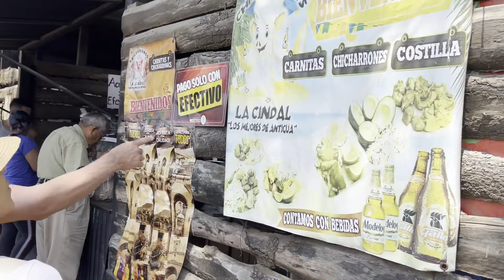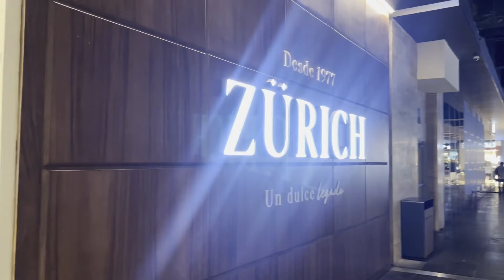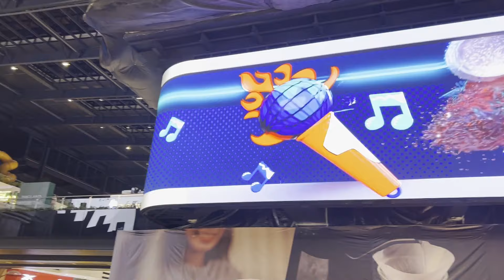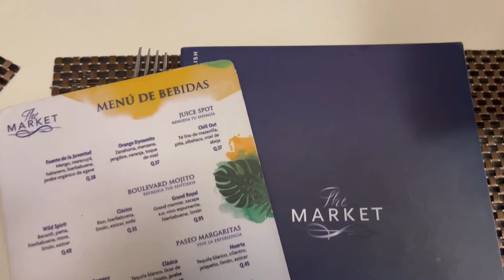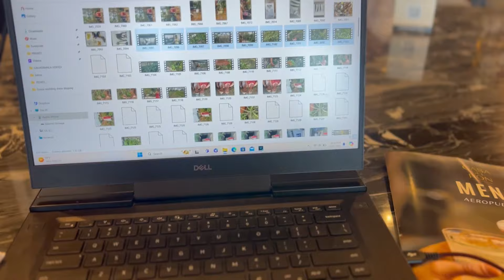LAST NIGHT IN GUATEMALA CITY! AMAZING MALL+RESTAURANT! VLOG #17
Hi everyone. For our last night in Guatemala City, we decided to stay at a charming Airbnb that offered a cozy and authentic experience. We spent the afternoon exploring Oakland Mall, the biggest mall in the city, where we indulged in some last-minute shopping and enjoyed the lively atmosphere. In the evening, we headed to a renowned restaurant called “ The Market”, inside one of the city's  hotels for a delicious meal. It was the perfect way to end our unforgettable trip to Guatemala. Thank you for following our trip I can’t believe I was able to get 17 Amazing videos to share with everyone.